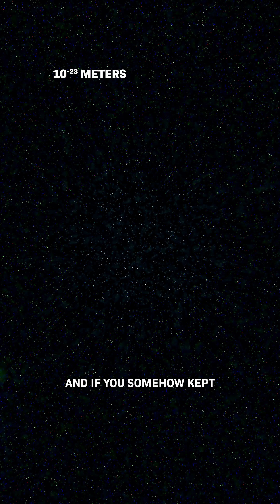What If You Just Keep Shrinking?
I have a question. What if you just kept shrinking?

By the time you’re smaller than an ant, you could safely jump off a chair – air resistance lets you glide down. But bad news, your voice is so high that no human can hear you anymore! Plus, insects are MONSTERS!

Now, smaller! Cells are huge next to you!

Going smaller…Now you’re being BOMBARDED by air molecules

You go INSIDE AN ATOM and you find…there’s a surprising amount of empty space here!

If you go small enough and SOMEHOW keep the same mass… whoops, sorry…